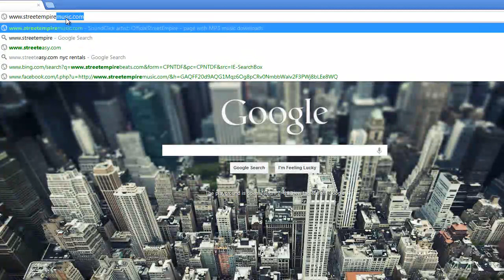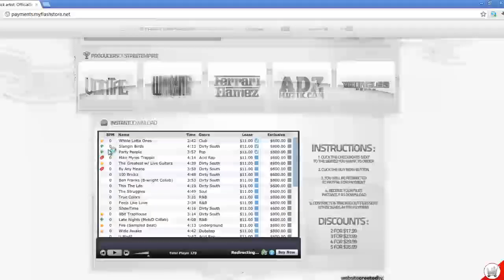How To Purchase Discounted Leases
We Added A New Feature To Our Site MyflashStore Player. With That Player You Can Receive a Discounts On Leases.
1 For $10.99
2 For $17.99
3 For $23.99